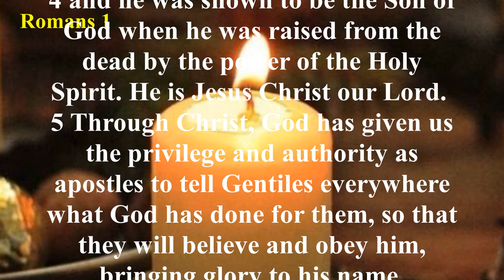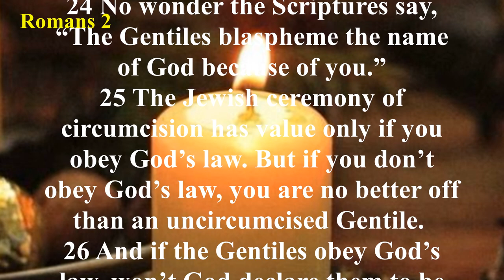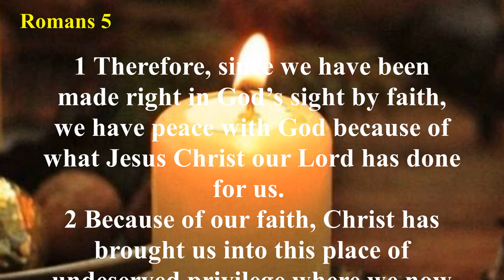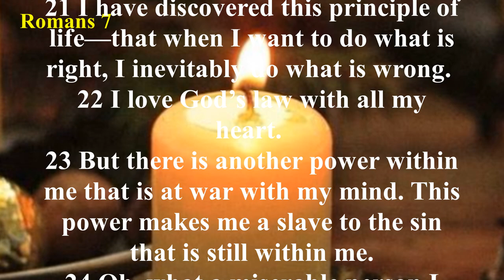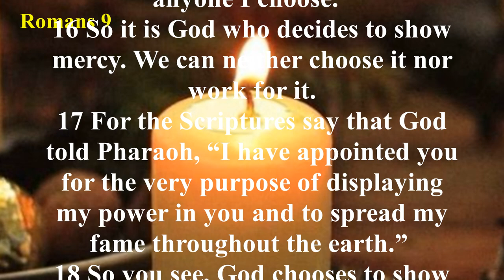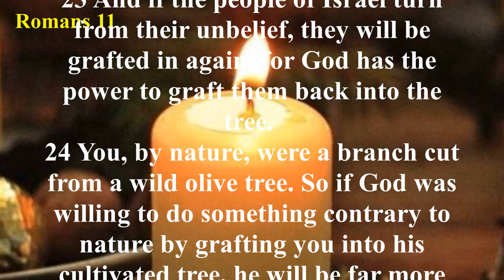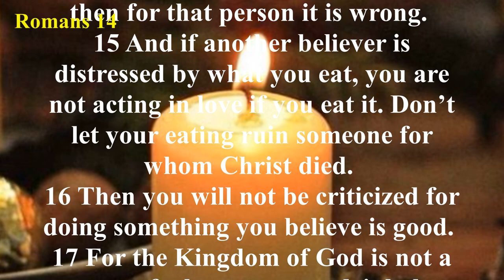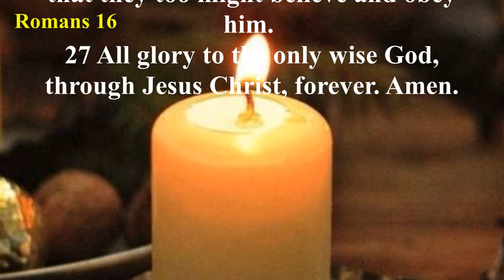Romans (NLT) - Audio Bible with Text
Paul was excited about being able to minister at last in this church, and everyone was well aware of that fact (Romans 1:8-15). The letter to the Romans was written from Corinth just prior to Paul’s trip to Jerusalem to deliver the alms that had been given for the poor there. He had intended to go to Rome and then on to Spain (Romans 15:24), but his plans were interrupted when he was arrested in Jerusalem. He would eventually go to Rome as a prisoner. Phoebe, who was a member of the church at Cenchrea near Corinth (Romans 16:1), most likely carried the letter to Rome.
The Book of Romans is primarily a work of doctrine and can be divided into four sections: righteousness needed, 1:18–3:20; righteousness provided, 3:21–8:39; righteousness vindicated, 9:1–11:36; righteousness practiced, 12:1–15:13. The main theme of this letter is obvious of course—righteousness. Guided by the Holy Spirit, Paul first condemns all men of their sinfulness. He expresses his desire to preach the truth of God’s Word to those in Rome. It was his hope to have assurance they were staying on the right path. He strongly points out that he is not ashamed of the gospel (Romans 1:16), because it is the power by which everyone is saved.
The Book of Romans tells us about God, who He is and what He has done. It tells us of Jesus Christ, what His death accomplished. It tells us about ourselves, what we were like without Christ and who we are after trusting in Christ. Paul points out that God did not demand men have their lives straightened out before coming to Christ. While we were still sinners Christ died on a cross for our sins.